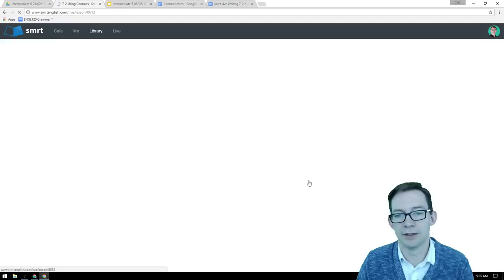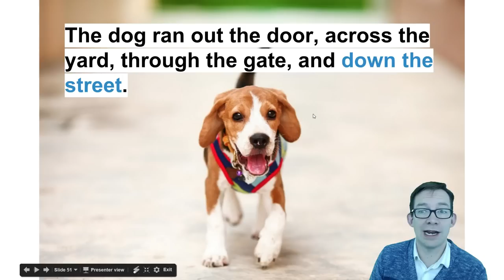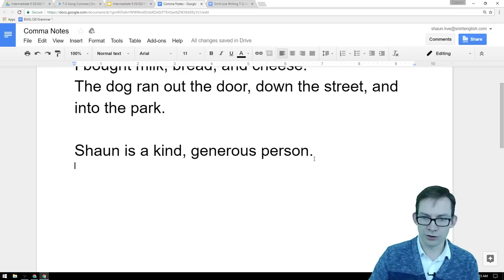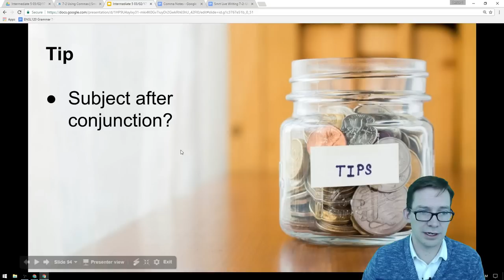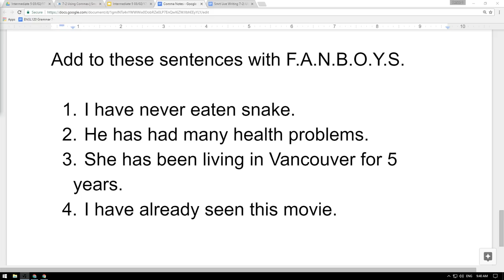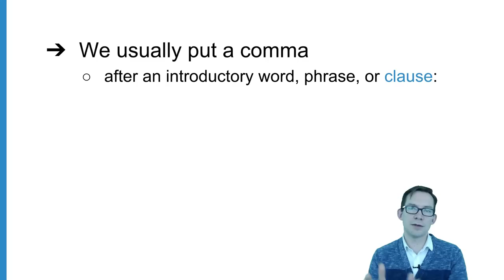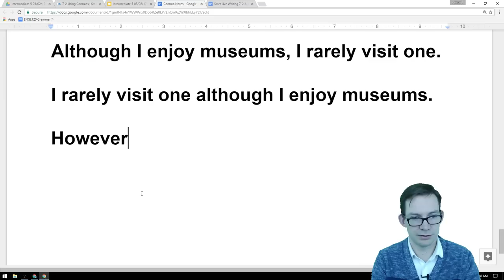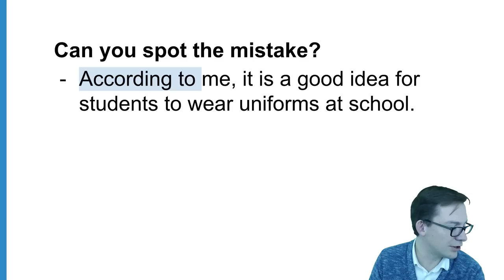Commas - Intermediate English with Shaun #44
Watch this course live for free on YouTube every Friday at 17 00 GMT (17 00 GMT =

-1-hour lesson per week with a Canadian or American teacher

Students learn and practice rules for using commas.

Learn English with Shaun at the Canadian College of English Language!